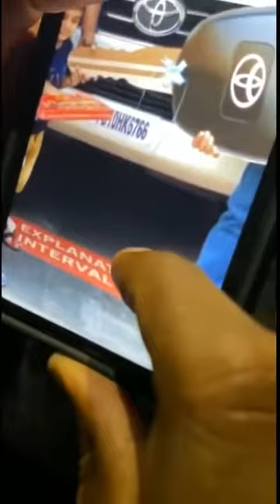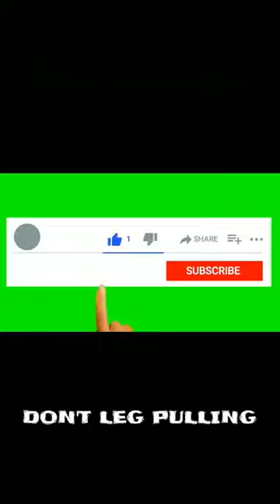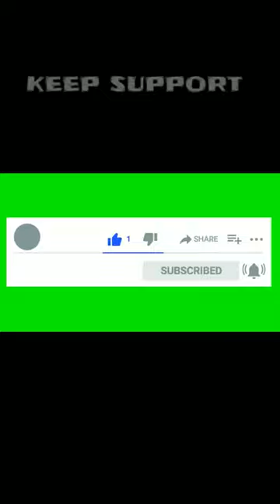Goldy pp Reply Haters | Punjab Police helping hands | Helping Homeless People